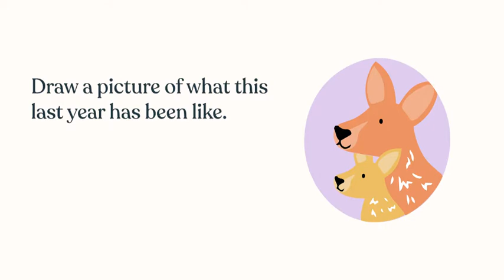Parenting Tips with Dr. Helen Egger: How to connect with your children through drawing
Our Co-Founder and Chief Medical and Scientific Officer Dr. Helen Egger explains how parents can use drawing to connect with their children and better understand their current mental state.